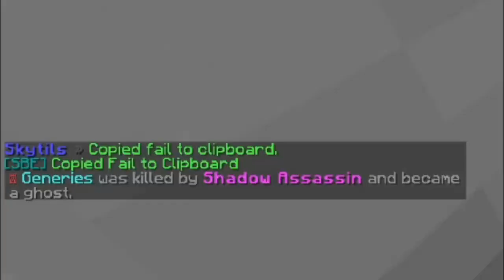I HATE Young Dragon Armor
Skyblock is a game where you spawn on an island, mine some wood, bridge to another island, and enter a portal to a completely new type of dimension where there is an auction house, bazaar (place to buy basic resources), forest, coal mine, farm, mountain, anything you can name.